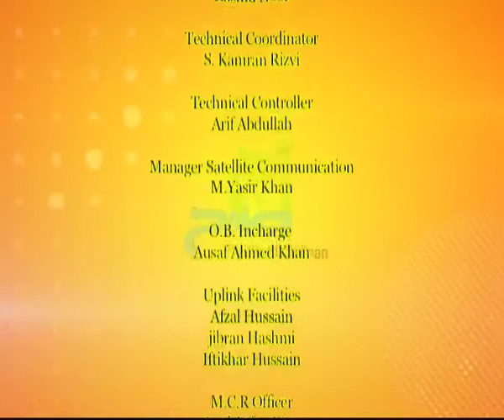Aaj Subh (31-05-12) 4-4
Morning Show, Aaj Subh With Ali Salman,
Guest were Ali Tabassum & Ramzan Chhipa
Watch Live Show only On Aaj News;09:00am to 10:00am
Repeat tymings 3:00pm and 2:00am